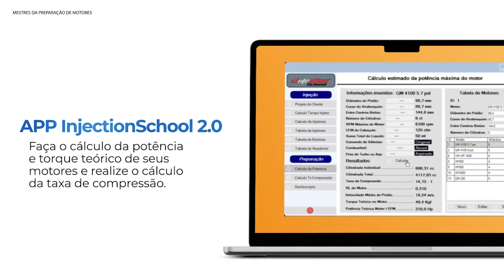Muito cuidado com as bronzinas! Você pode travar o seu motor! - InjectionSchool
❌ Tem coisa errada nessa bronzina...

Você confia em produtos de marca? 🤔

Pois saiba que, mesmo grandes empresas, como as bronzinas da King, podem enviar um produto com um defeito e, se você não fazer a conferência durante a preparação de motores, a chance de dar problemas no futuro é bem alta. 💥

É o que aconteceu com as bronzinas deste motor V8, por isso, preste muita atenção nestes detalhes, pois isso é o que diferencia um preparador de um montador de motores! 🛠

✅ E se você está interessado em fazer parte do time de prepadores InjectionSchool, clique no link abaixo pois, assim que abrirmos uma nova turma, você saberá em primeira mão!

► Fique por dentro de todas as dicas GRATUITAS que a Injection School oferece para você!

Este é o MELHOR CANAL para Preparação de Motores, Acerto de Injeções Eletrônicas Programáveis e Mecânica Automotiva! Aulas gratuitas e dicas todos os dias!